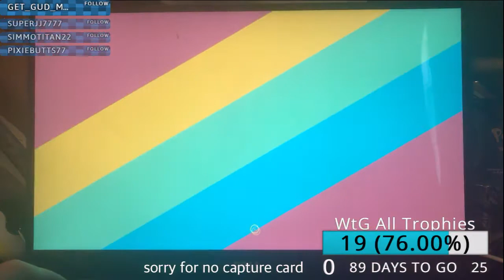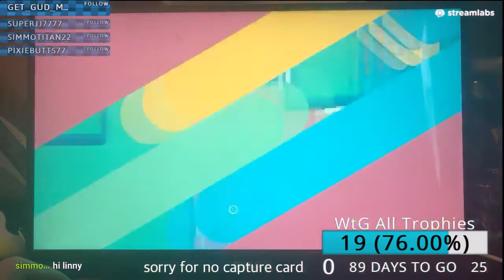[FWR] What the Golf? Sporty Sports any% in 8:13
Solid, except for the "bowling" level.